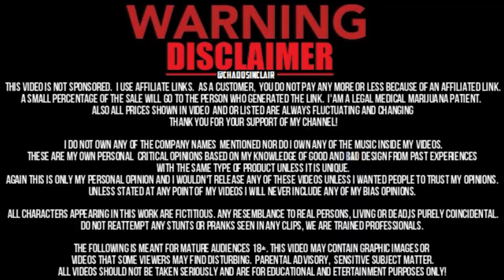5 Easy Bean Plant Skateboard Tricks!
5 Easy Bean Plant Skateboard Tricks!
13431 71a ave
surrey bc
v3w2l2
canada